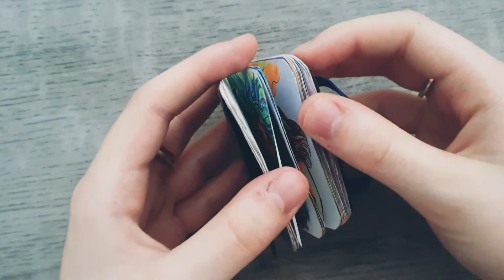TINY ART: part 4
editing:
Youcut